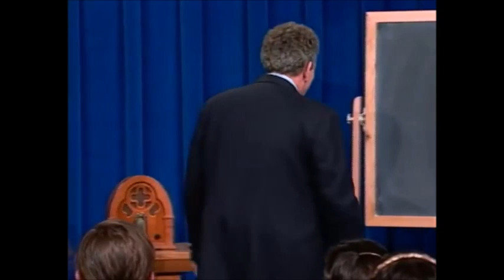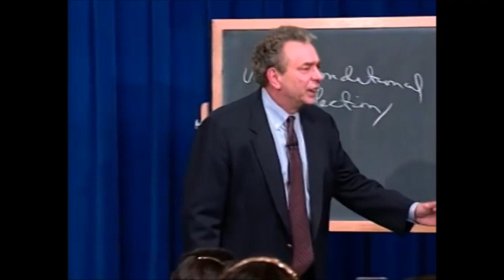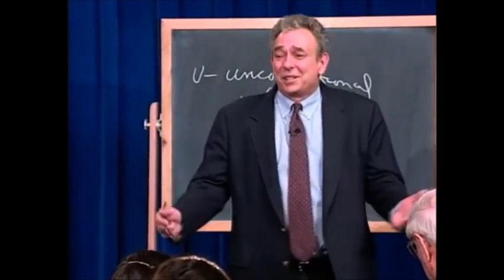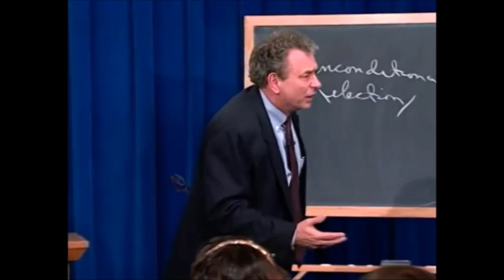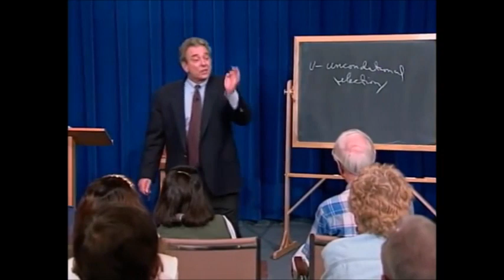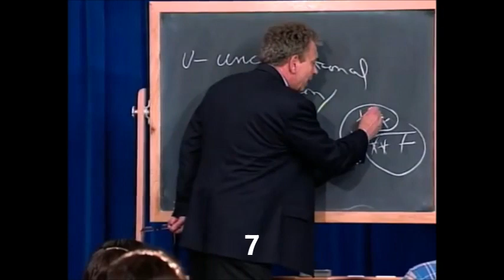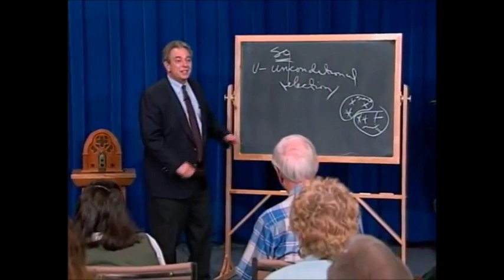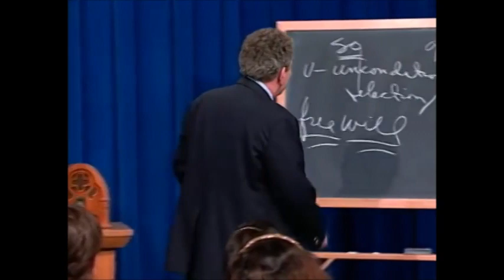What Is Reformed Theology? with R. C. Sproul, Unconditional Election, 9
1. Unconditional election answers the question, on what ___________ does God elect to save certain people?
2. There is no foreseen action or ________________ met by us that induces God to save us.
3. Paul labors in Romans 9:10-12 to show that God’s election of Jacob and not of Esau was not only before they were born but it is not with a ___________ of their doing any good or evil.
4. If Paul were trying to teach that our elect ultimately relied on us meeting some condition, who would raise an objection about that being _____________?
5. The teaching that engenders the response of being “unfair” is the teaching that election is ___________________.
6. Romans 9:15 shows that it is God’s divine _______________ to execute clemency when He desires it.
7. Those who are elect receive grace. Those who are not receive justice. No one receives _______________.
8. In Romans 9:16-18, Paul demolishes human _______ as the basis for God’s sovereign election.
9. If the Bible teaches anything over and over again, it is that salvation is of the __________.
10. The focal point of Reformed Theology is on ____________.

1. basis
2. condition
3. view
4. unfair
5. unconditional
6. right
7. injustice
8. will
9. Lord
10. grace